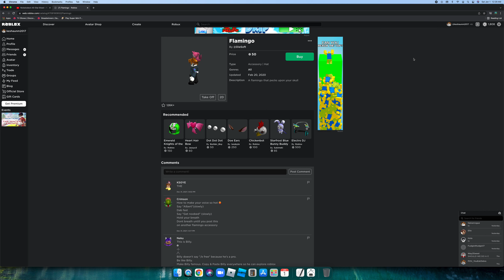BUYING THE FLAMINGO HAT FOR NEW YEARS